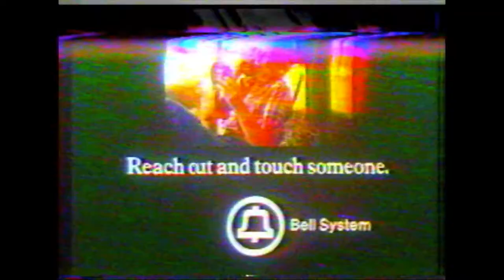Bell Telephone (1979)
Bell Telephone TV Commercial (1979)

The Bell System was the system of companies, led by the Bell Telephone Company and later by AT&T, that dominated the telephone services industry in North America for 100 years from its creation in 1877 until its antitrust breakup in 1983. The system of companies was often colloquially called Ma Bell (as in "Mother Bell"), as it held a vertical monopoly over telecommunication products and services in most areas of the United States and Canada. At the time of the breakup of the Bell System in the early 1980s, it had assets of $150 billion (equivalent to $370 billion in 2020) and employed over one million people.

Ever since the 1910s, American antitrust regulators had been observing and accusing the Bell System of abusing its monopoly power, and had brought legal action multiple times over the decades, until in 1974 the Antitrust Division of the U.S. Department of Justice brought a lawsuit against Bell claiming violations of the Sherman Act. In 1982, anticipating that it could not win, AT&T agreed to a Justice Department-mandated consent decree that settled the lawsuit and ordered it to break itself up into seven "Regional Bell Operating Companies" (known as "The Baby Bells"). This ended the existence of the conglomerate in 1984. These Baby Bells became independent companies and several of them are today very large corporations in their own right.